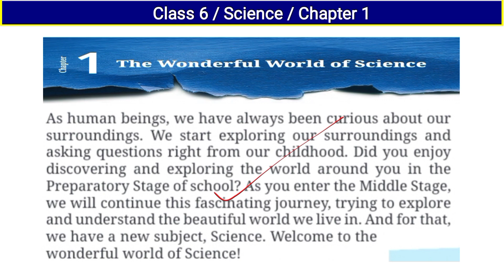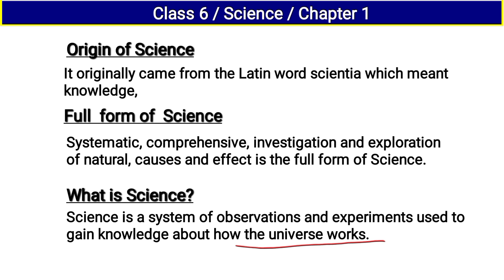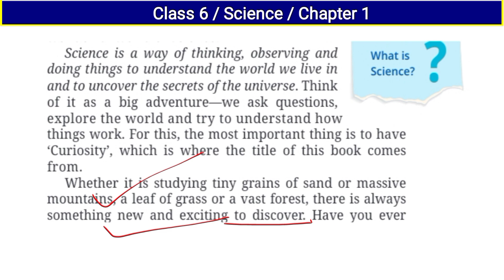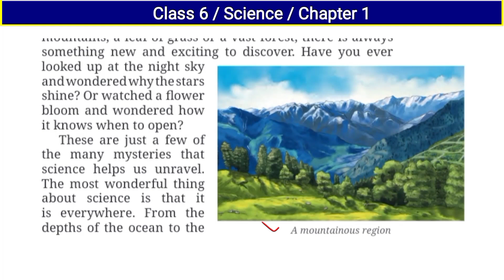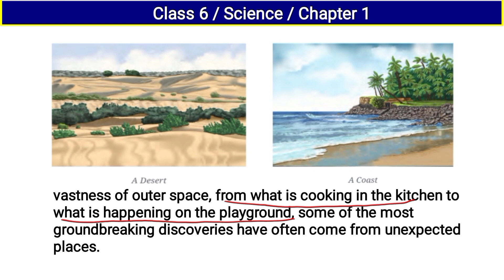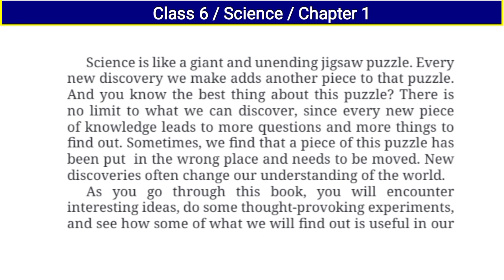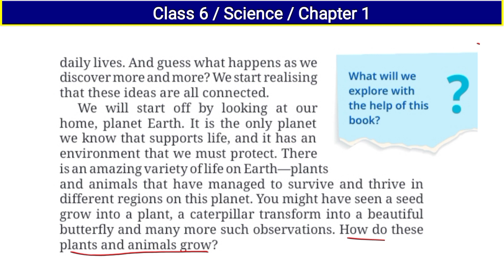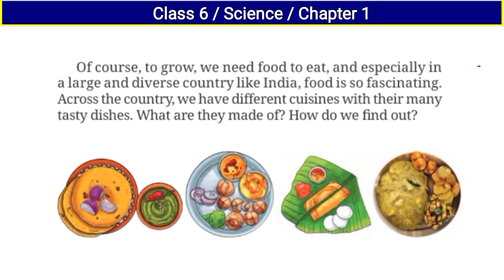Curiosity | The Wonderful World of Science | Class 6 Science Chapter 1 | New NCERT Book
In this video you can watch Curiosity Chapter 1. Class 6 The Wonderful World of Science.  Class 6 Science Chapter 1 New Book. New NCERT Book Curiosity. chapter 1 class 6 science. class 6 science chapter 1. Curiosity new book class 6. the Wonderful world class 6. class 6 the Wonderful world. what is science?